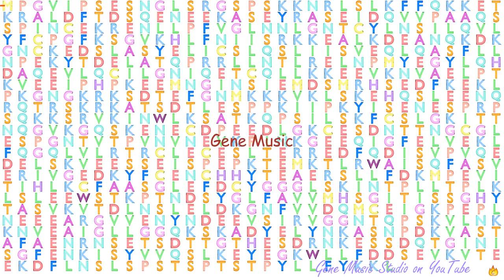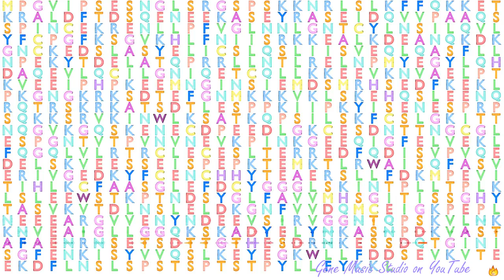Gene Music using Protein Sequence of USP1 "UBIQUITIN SPECIFIC PEPTIDASE 1"